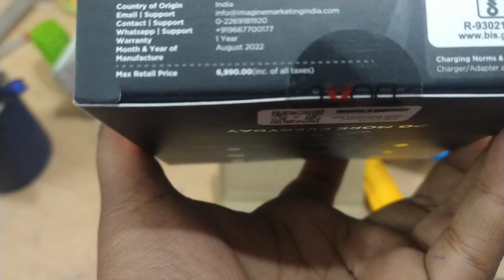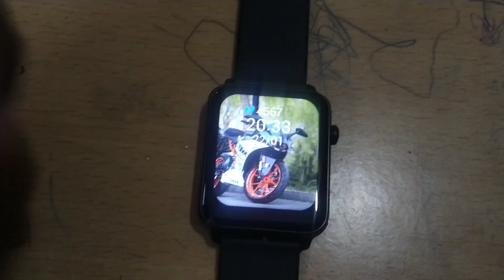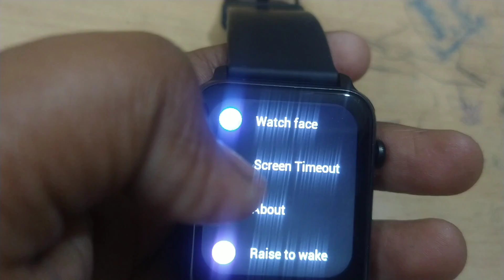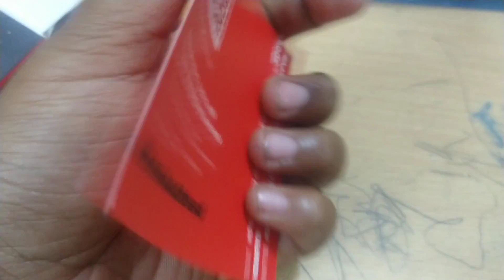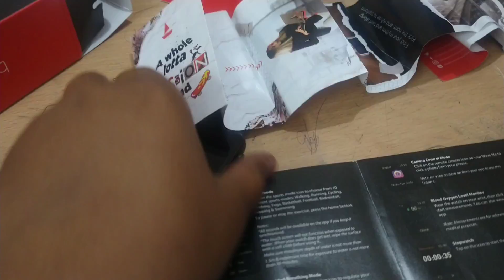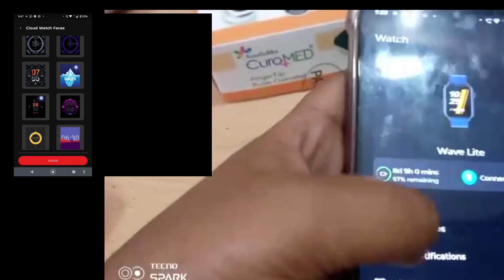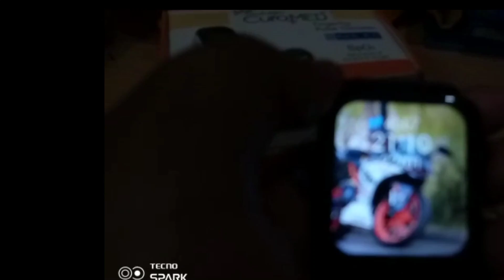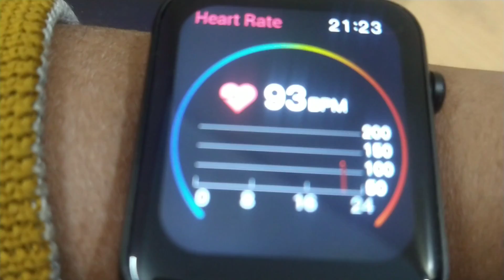Unboxing boat wave lite smartwatch under ₹1800 🤑🤑 Full reviewed after using 5-6 days